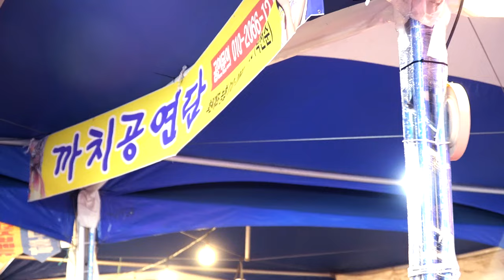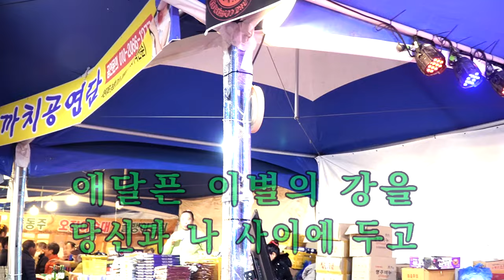가수나용희 - 사랑의 경계선 (원곡: 박우철)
광양 대봉감축제